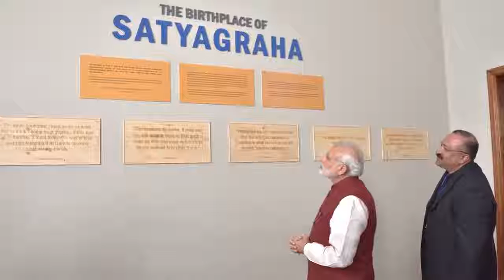Gandhi Jayanti 2018: PM Modi, President Kovind pay tribute to Mahatma Gandhi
New Delhi:
Mahatma Gandhi connected India in letter and spirit, in thought and action, Prime Minister Narendra Modi wrote in a blog to mark the birth anniversary of the father of the nation on Tuesday. "India is a land of diversity. If there was one person who brought everyone together, made people rise above differences, to fight colonialism and enhanced India's stature at the world stage, it was Mahatma Gandhi," PM Modi said in the blog published by the Times of India.
Mahatma Gandhi, wrote the Prime Minister, remains a shining beacon of hope for millions of people across the world who want a life of equality, dignity, inclusion and empowerment.
"In a world where terrorism, radicalisation, extremism and mindless hate are dividing nations as well as societies, his clarion calls of peace and ahimsa have the power to unite humanity," said PM Modi in the blog, which he also tweeted.